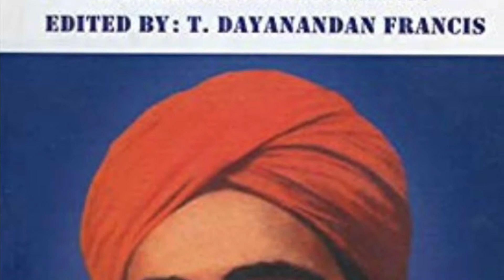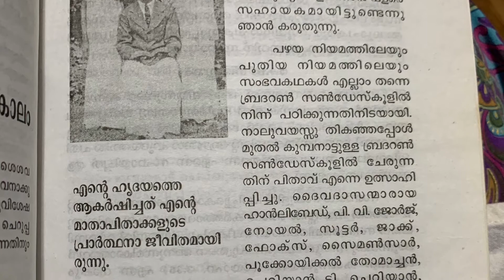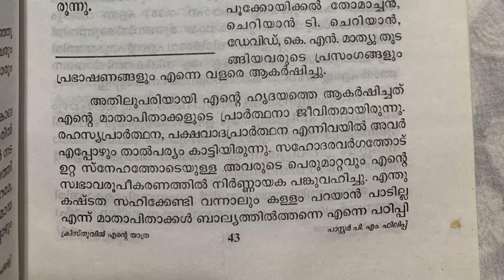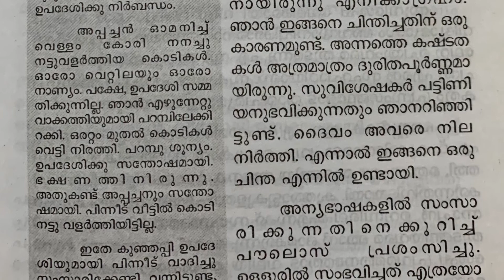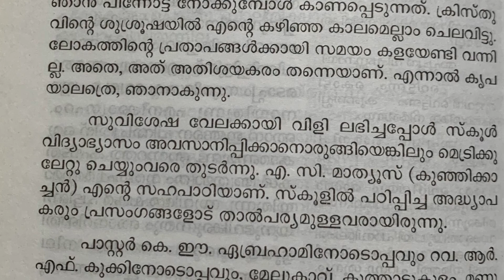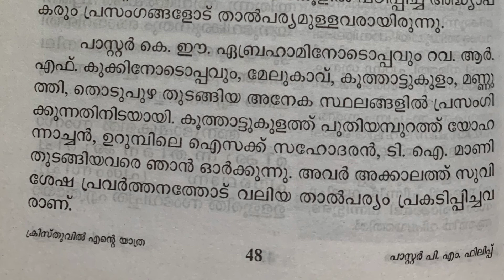Childhood: Chapter 5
Chapter 5 of the book: My Pilgrimage in Christ: Pastor PM Philip, narrated by his son Mathew Finny.